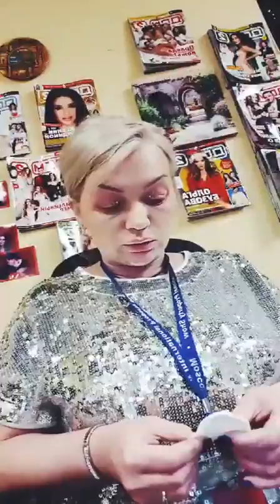Наталья Тиллаева(@tillaevana) • Instagram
СТАВИМ ПАЛЕЦ ВВЕРХ, ЧТОБЫ НЕ ПРОПУСТИТЬ НОВЫЕ ВИДЕО !!!
Топ-100ЗВЁЗДНЫЙInstagram